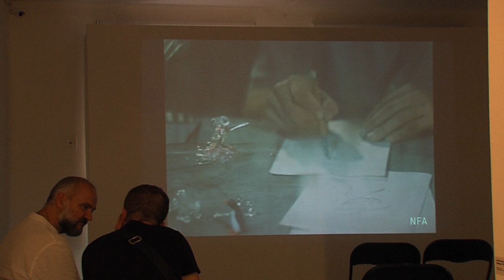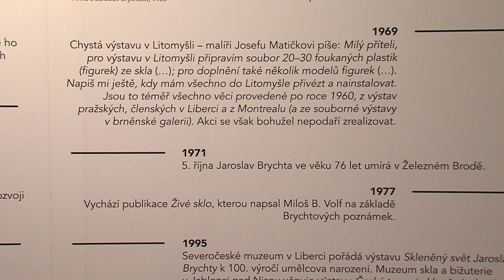LITOMYŠL - Světoznámé skleněné figurky Jaroslava Brychty v Městské galerii